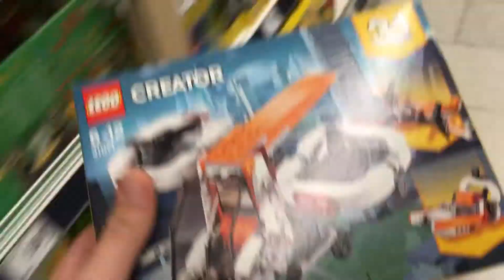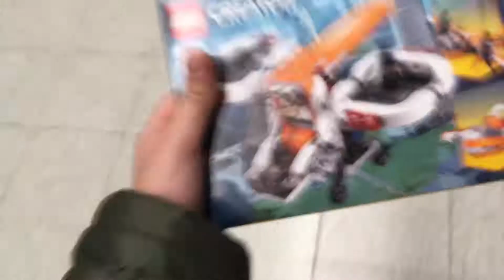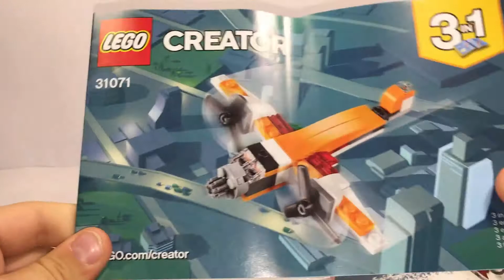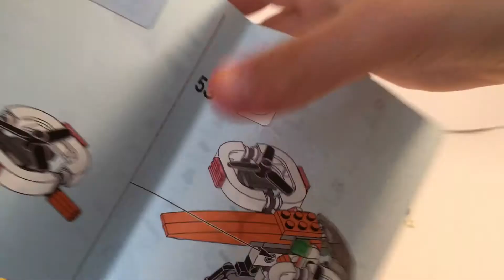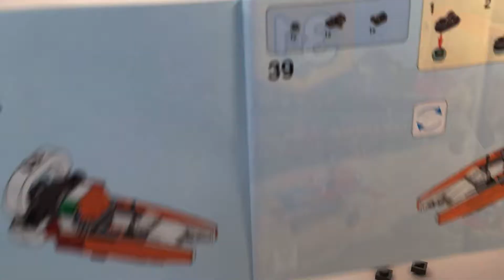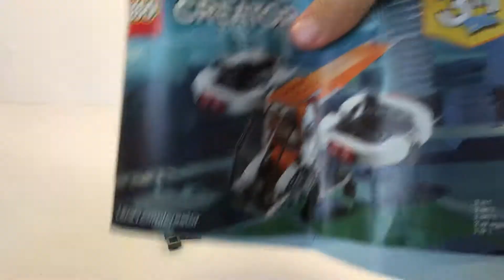Lego set 31071 review (all 3 models!)/Bricks in Lithuania